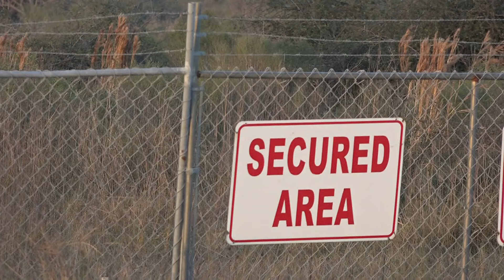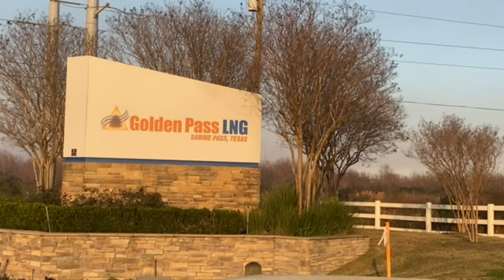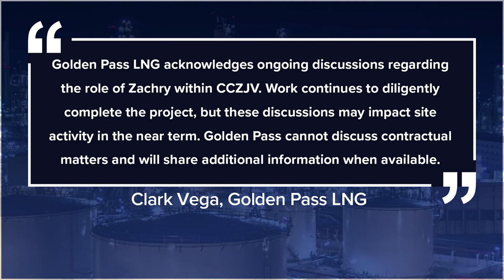Golden Pass LNG confirms some contractor employees furloughed due to contract dispute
Golden Pass LNG said the discussions "may impact site activity in the near term," adding that they can't talk about "contractual matters."